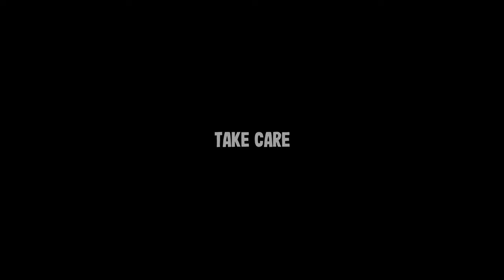GTA 5 Australian FiveM - Damo's Adventures - S1 E4: Store robbery gone wrong! | Koala Tea Gaming RP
yeaa nahhh not cut out for robberies ayyy

Koala Tea Gaming (KTG) is a Sydney-based serious RP server.